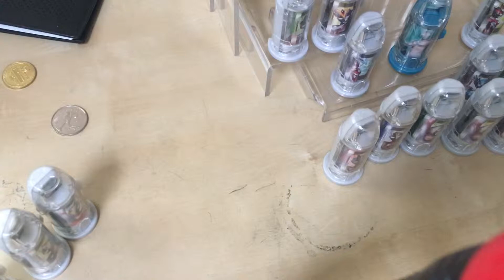New ultraman capsule review!